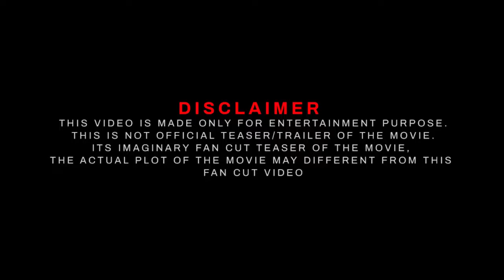Predator 6: Badlands - (2025 ) Teaser Trailer | Arnold Schwarzenegger | Concept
CREDITS
  Channel  Link -

Softwares used : Filmora 11 ,Adobe Premiere Pro , Adobe Photoshop.
Edited By: Peetar Masih
Location: India